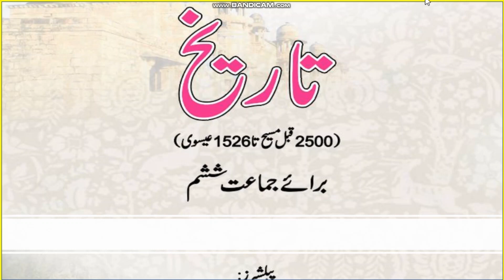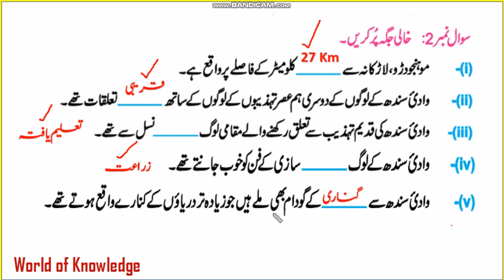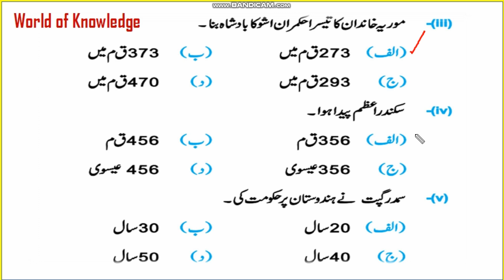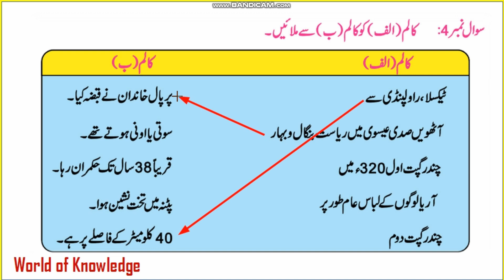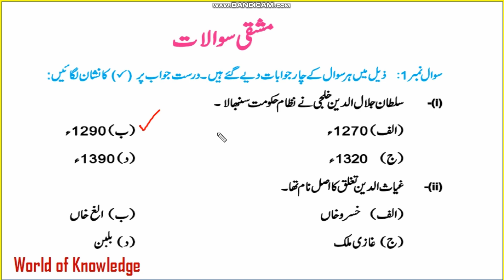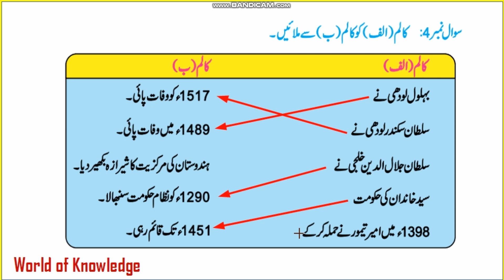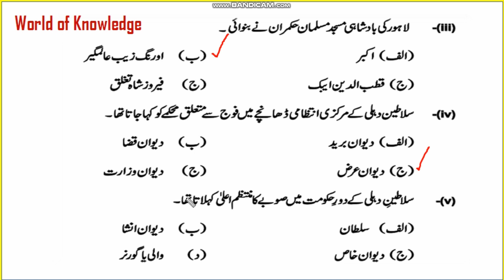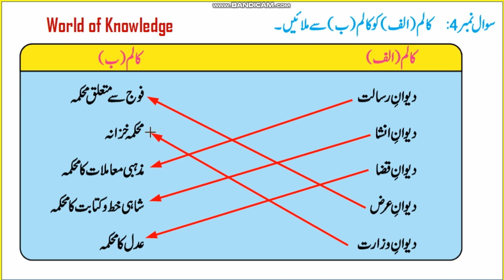History Class 6 | History Class 6 Exercise in Urdu Medium | Class 6 History Balochistan Board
In this video you will learn  MCQs of History of Class 6 in Urdu Medium, which is most for EST, JVT, JET, MQ, Arabic teacher, SST and more.
In this channel you will also find
BPSC Interview questions and answers. CTD, SST, lecturer, tehsildar, assistant commissioner  And all type of posts interview questions, CTD Sergeant Interview, BPSC SST Interview Questions, PCS Interview and BPSC Viva